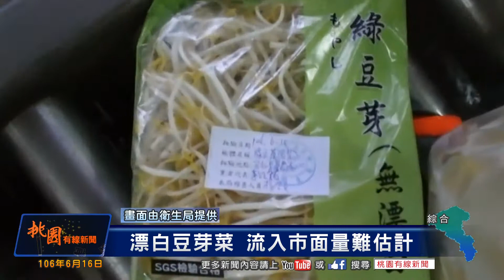桃園有線新聞20170616-漂白豆芽菜 流入市面量難估計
桃園衛生局和法務部調查局，共同查獲了黑心食品業者，兩家分別位於蘆竹區和中壢區的蔬果業者，為了讓豆芽菜賣相更好看，違法使用俗稱保險粉的工業用漂白劑，來清洗豆芽菜，目前桃園衛生局一共查封了近6千斤的黑心豆芽菜，至於流入市面的豆芽菜數量，則是難以估計。

　　衛生局人員前往工廠稽查，發現業者將大批的豆芽菜，利用工業用漂白水進行處理，讓豆芽菜的色澤更加光亮白皙，衛生局目前已經將中壢、蘆竹兩家業者，廠內將近6千斤的豆芽菜全數查封。
　　（衛生局食品檢驗科長　關百娟）

　　市場內民眾正在採買蔬菜，其中的豆芽菜，是家戶餐桌常見食材，但豆芽菜很容易會因為放置過久，變成黃色賣相不佳，因此會有部分不肖業者會將其漂白，民眾在選購豆芽菜的時候，可得多加注意顏色是否過白。

　　法務部調查局和衛生局，所查獲的黑心豆芽菜，目前追查到分別流向基隆、雙北、桃園等地的市場，數量難以估計，最近有採買豆芽菜的民眾可得多加留意，避免買到黑心食品。